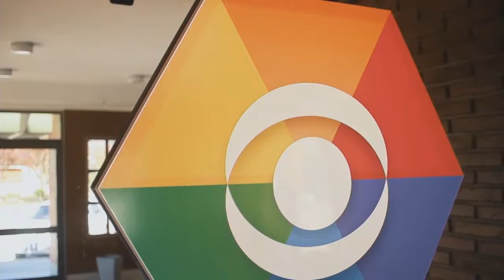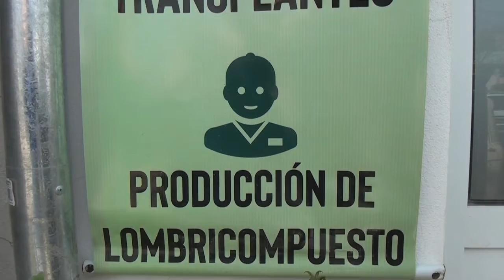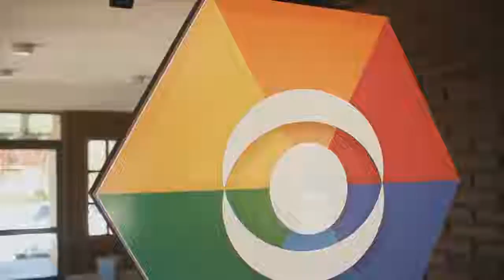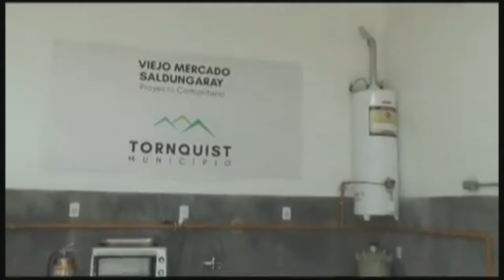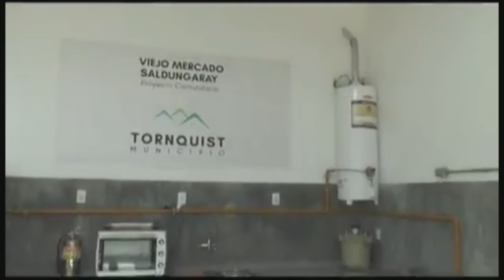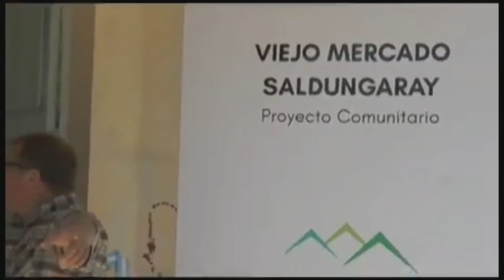2021 10 14 OPINIONES